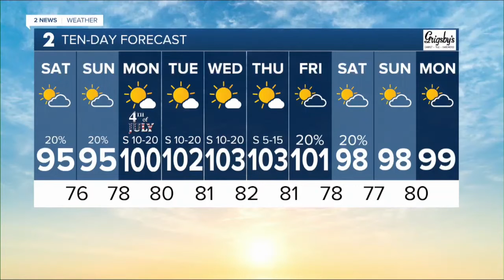2 News Oklahoma KJRH Tulsa Latest Headlines | July 1, 6pm